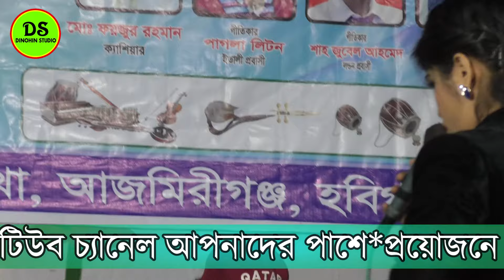ভুল করে আমি ভুল মানুষের সঙ্গে জীবনটারে সাজাইতে চাইলাম/শেফালী সরকার/Vul Kore Ami | New Sad Song2024